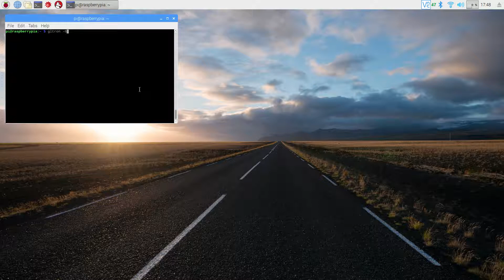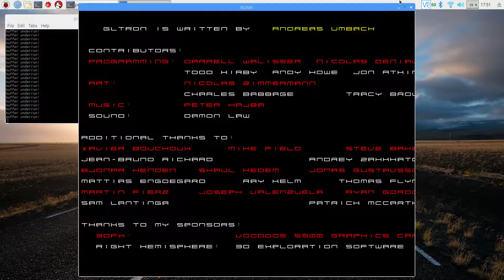Raspberry Pi - GLTron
Raspberry Pi - GLTron (using GL Driver)